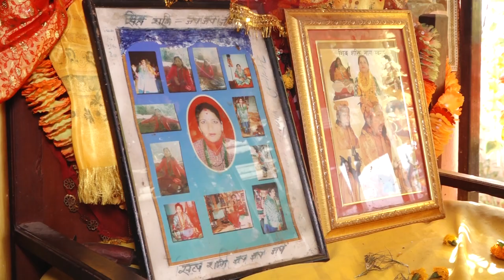OMKAR DHONI NAAGMATA SWOSTANI SPECIAL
Omkar Television
Tinkune, Kathmandu